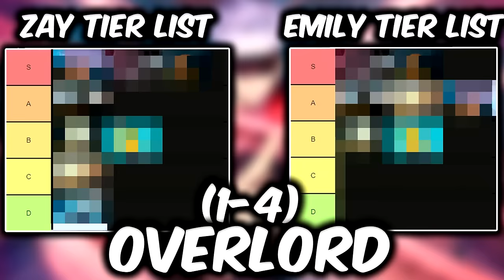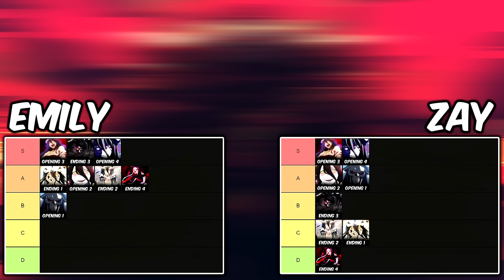We reacted to EVERY OVERLORD OPENINGS & ENDINGS (1-4) and ranked ALL OF THEM!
Zay and Emily react to OVERLORD Openings & Endings 1-4. This will be Emily's FIRST TIME watching them! Zay has watched the openings, but never watched the endings! We hope you enjoy our reaction and get ready for more reactions to come!

Intro: (0:00)
Opening 1: (1:02)
Ending 1: (3:33)
Opening 2: (6:10)
Ending 2: (9:49)
Opening 3: (12:10)
Ending 3: (14:25)
Opening 4: (16:32)
Ending 4: (18:40)
Outro: (21:11)